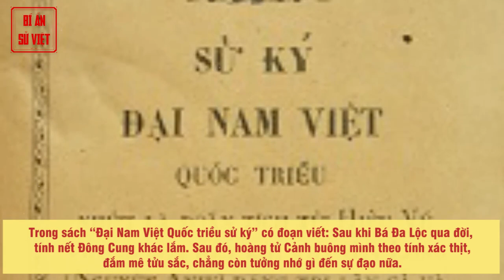Số Phận Nghiệt Ngã Của Thái Tử Đầu Tiên Nhà Nguyễn Từng Sang Pháp Cầu Viện Cùng Bá Đa Lộc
Số phận nghiệt ngã.
Theo sử cũ của nhà Nguyễn còn lưu truyền đến ngày nay, Nguyễn Phúc Cảnh là con trưởng của vua Gia Long. Hoàng tử Cảnh tên đầy đủ là Nguyễn Phúc Cảnh, sinh năm 1780, ở Gia Định. Mẹ là Thừa Thiên Cao hoàng hậu, là con quan Chưởng Doanh Tống Phúc Khuông. Thừa Thiên Cao hoàng hậu sinh được 2 người con trai là hoàng tử Chiêu và hoàng tử Cảnh. Hoàng tử Chiêu mất từ khi còn nhỏ. Tháng 11-1784, hoàng tử Cảnh vâng lệnh cha, theo Bá Đa Lộc sang Pháp cầu viện.

► Đón xem những clip mới nhất bằng cách đăng ký:
► MỘT SỐ SERIES VIDEO HỮU ÍCH VỚI BẠN